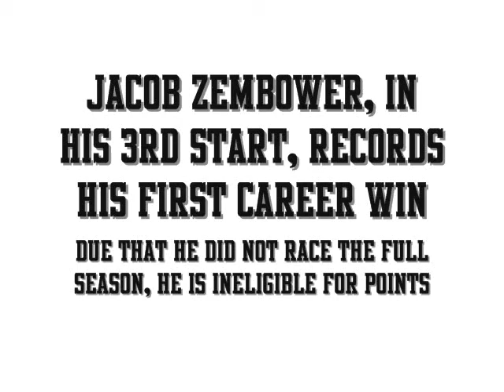A'star Cup Series Race 11 Charlotte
A"star Cup Series Race 11